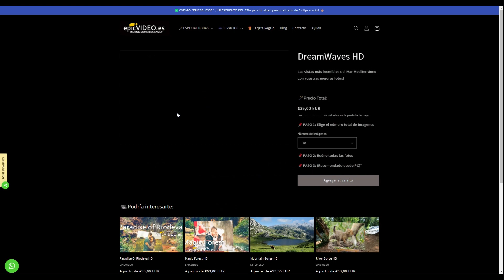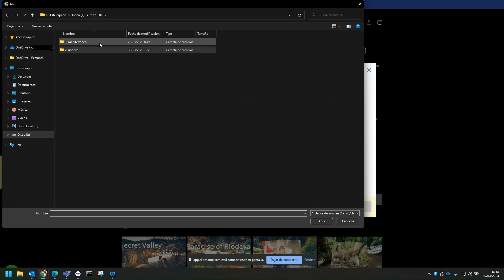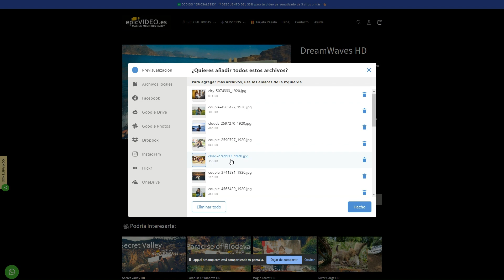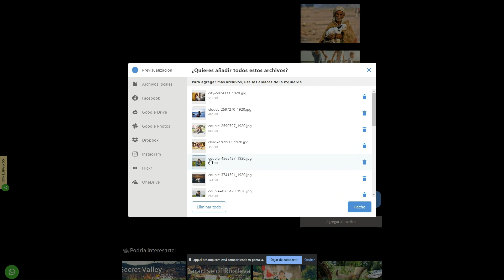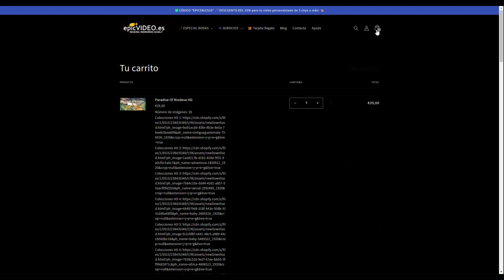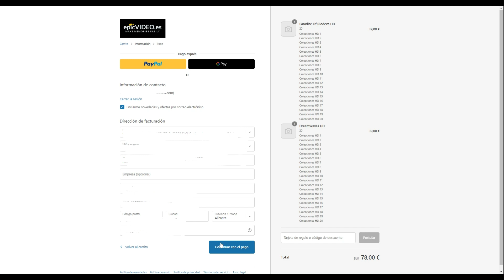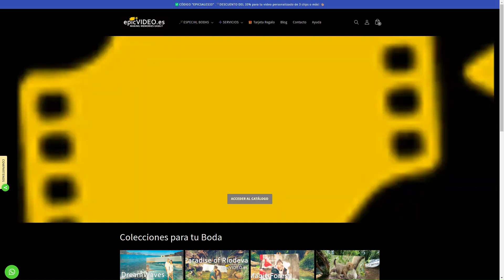✅ PASOS para Pedir Tu Video Personalizado💡 🪄VIDEO CON FOTOS PARA EVENTOS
Guía paso a paso para realizar el primer pedido de la forma más sencilla y rápida.

¿Qué aprenderás con este vídeo?👈🏽
1.✅ Agrupar todas nuestras fotos para el video.
2.✅ Añadir todas las composiciones que desees.
3.✅ Subir fotos y establecer un orden de aparición.
4.✅ Confirmar y realizar el pago del pedido.

Y después, ¿qué ocurre?
Tras la compra, recibirás un correo informandote de cada paso del desarrollo del proyecto. Tras confirmar el pedido, nos llegara todo lo necesario para comenzar con la edición del video sorpresa. Trabajaremos con tus fotos para mejorarlas si fuera necesario y para dejarlas en consonancía con las composiciones del video. Días después, cuando el video esté finalizado, recibirás un correo con el link para descargar tu video personalizado con tus fotos y música.